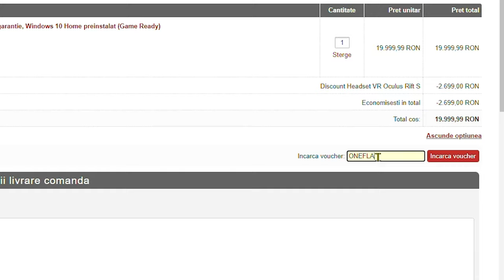ECHIPA SE RAZBUNA PE CODAT PENTRU CA FURA!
Minim un video nou in fiecare zi → ora 10:00 si ora 15:00
Design realizat in colaborare cu